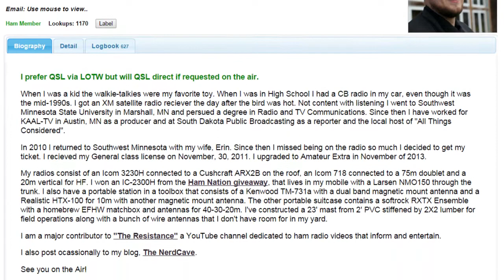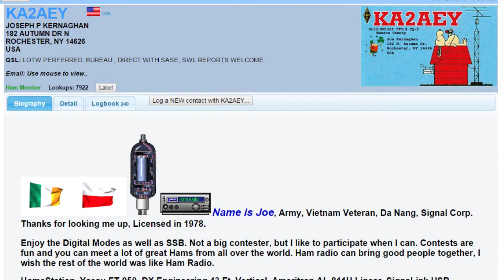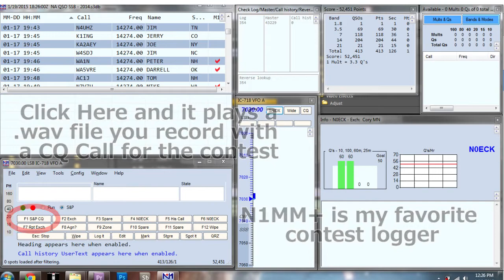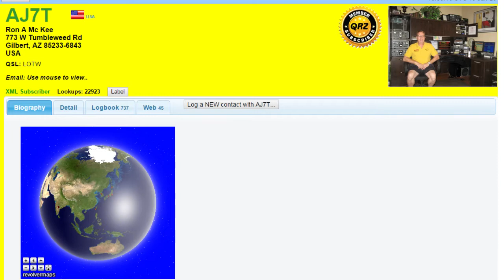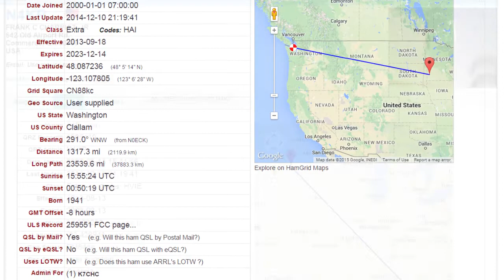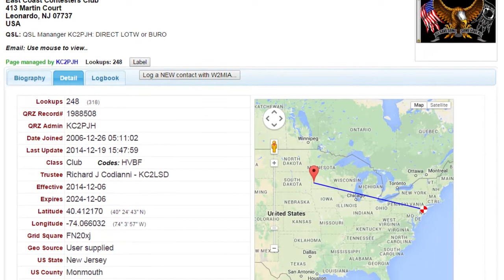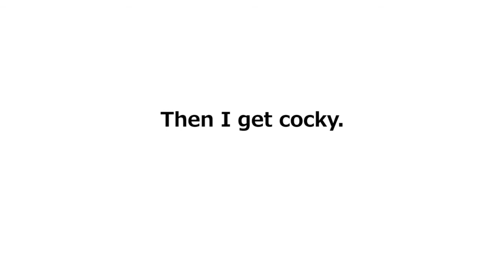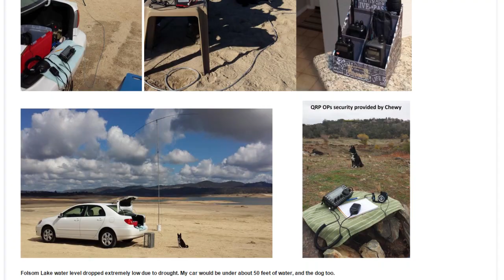Let's Play Ham Radio - NAQP SSB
N0ECK running on 20m during the North American QSO Party on January 17th, 2015.